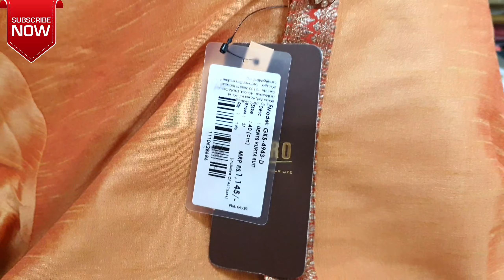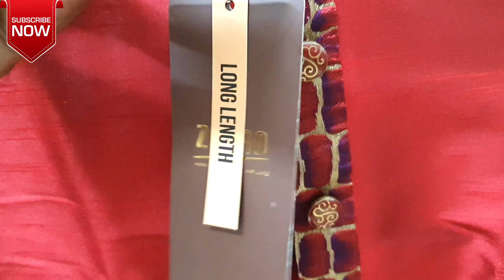(50 Years) in Business Since 1975 | Kurta Wholesale Market Mumbai | Kurta Pajama Manufacturer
Hello Friends, My name is Murtaza J Habib and you are watching Business Unbox and I will give you information on the wholesale market in Mumbai 2019.

Shop Name: Dfrnt Clothing Pvt Ltd. "ZORRO" (50 Years in Business Since 1975, Kurta Wholesale Market Mumbai, Kurta Pajama Manufacturer, Designer Kurta)
Shop Address Shop No. 7 Malad Apartment Anand Road, Malad(W) Mumbai- 64
Owners Number Jitu Bhai: 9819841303, LandLine: 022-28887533

They are in this Business since 1975 almost 50 years, they are the manufacturer of Premium Shirts, Trousers and Mens Kurta.
The Handloom Cotton is one of the best kinds of cotton which found in making a good form of Premium Shirts.
You can even be asked for the sample men's kurta for the first time making business relationships and find the fabric which is used.
So do visit shop once before buying online.

Like it, if you really think its worth.